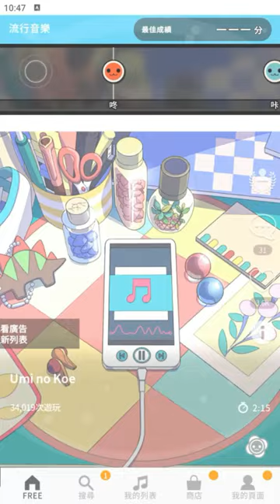【太鼓の達人 RHYTHM CONNECT】海の声 (ふつう) DonDerFul Combo 全良 初見プレイ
Umi no Koe (海之聲)
難度：普通 ☆☆☆
良 94
DonDerFul Combo